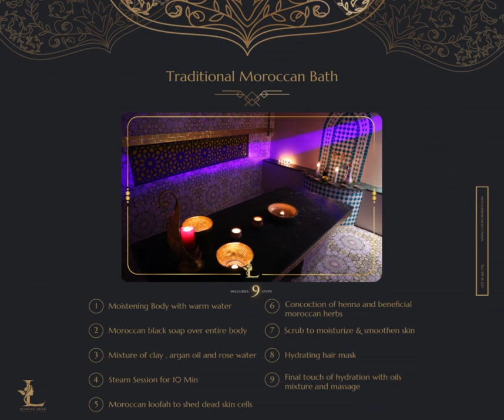Traditional moroccan bath luxury arab spa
wedding Packages  Luxury Arab Spa
• Hair Mask
• Face Cleansing
• Pedicure and Manicure
• Traditional Moroccan bath
• Remove body hair using wax or shaving
• Foot & Hand perfumed wax
• Full body massage with argan oil / Lotion / perfume oil
Grand Excelsior Hotel Bur Dubai Free Parking
Address : Kuwait Road, Al Mankhool, Burdubai - Dubai - United Arab Emirates